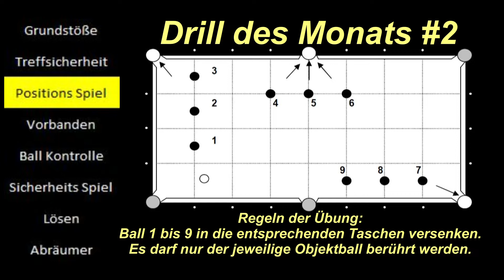Drill des Monats #2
Trickshot Time with Heiko presents you a variety of pool trick shots and exercises. experience the thrill, action, suspense, best entertainment, crazy and funny videos, trick shots with 2 players and a lot of other surprises. have fun and stay healthy.

Trickshot Time mit Heiko präsentiert euch eine Vielzahl von Billardtricks und Übungen. Erlebt den Nervenkitzel, Action, Spannung, beste Unterhaltung, verrückte und lustige Videos, Trickshots mit 2 Spielern und viele weitere Überraschungen. Habt Spaß und bleib gesund.